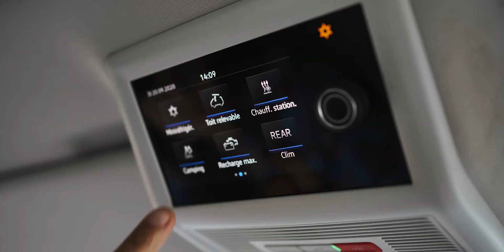DYA4 - La PACA en van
La quatrième édition de Drive Your Adventure « La France en van » continue ! 🚐💨 Dans cette nouvelle vidéo, Chloé & Gürkan vous emmènent en PACA ! 🇫🇷

🗓  13 jours et 702 kilomètres parcourus
👋🏼 1 rencontre locale : Manu de chez @sauvage_mediterranee
🚐  1 rencontre nomade : @chipeau
 💳 18€ par jour/personne
🚿 12 douches pour deux
🥾 2 randonnées et une balade à 🐴
🌅 13 nightspots en pleine nature
⭐️ Notre nightspot préféré : au cœur de la Camargue
💙 Notre coup de cœur : la randonnée dans le massif des Alpilles

Drive Your Adventure #4 avec Volkswagen Utilitaires 🇫🇷
Partenaires de l’aventure : Park4night, Homecamper & Fourgon le site